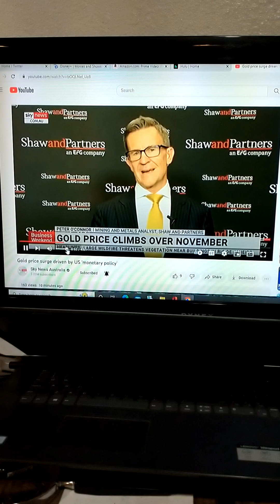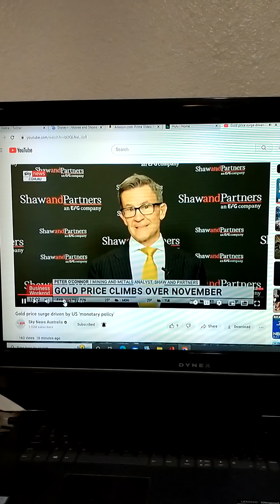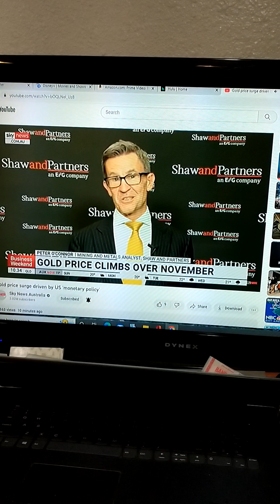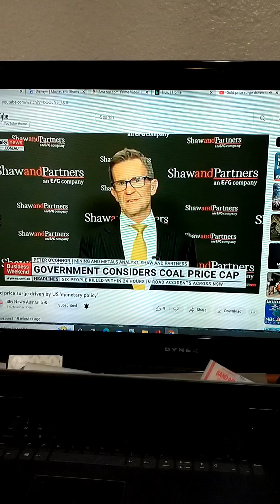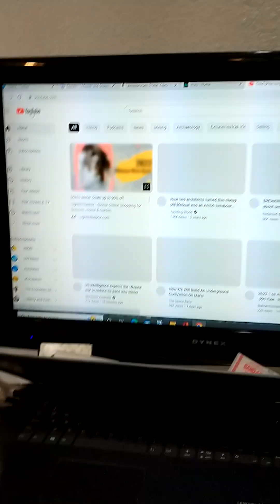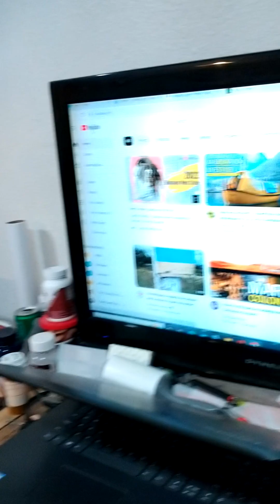December 3, 2022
Australia's gold outlook . With A lil coal at the end .